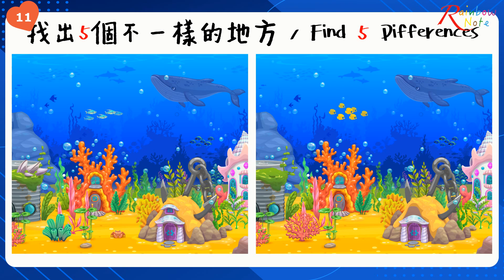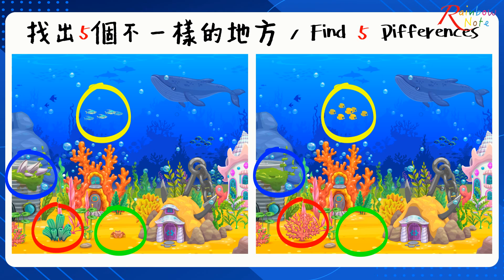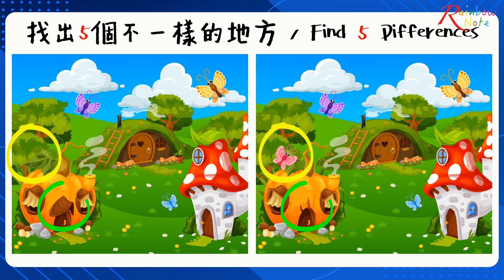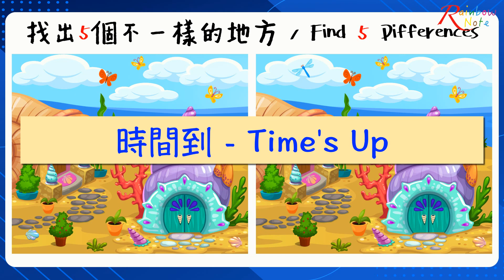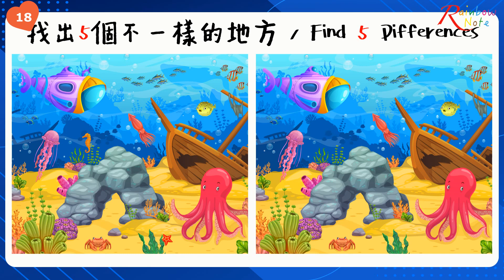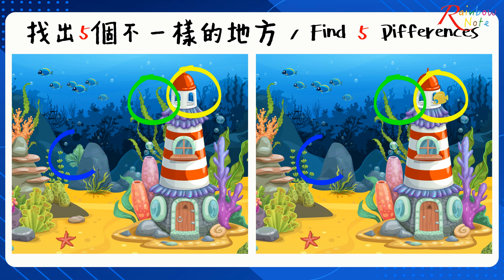【找不同 #30】大腦鍛鍊，提高專注力和觀察力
從左右兩張圖片中，找出 5 個不一樣的地方。這款益智遊戲可以提高注意力，鍛鍊訓練大腦，訓練觀察力。

章節：
00:00 開頭
00:08 第 1 題
00:48 第 2 題
01:28 第 3 題
02:08 第 4 題
02:48 第 5 題
03:28 第 6 題
04:08 第 7 題
04:48 第 8 題
05:28 第 9 題
06:08 第 10 題
06:49 結尾